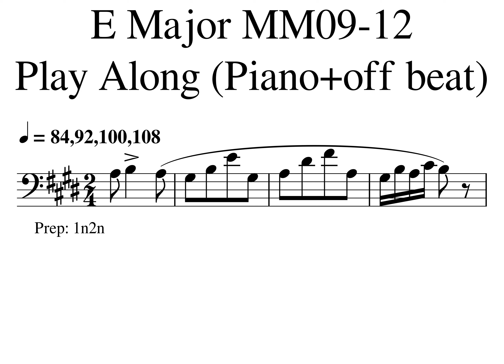03 Rochut 44 E Major MM09 12 Play Along 84,92,100,108 Piano0001